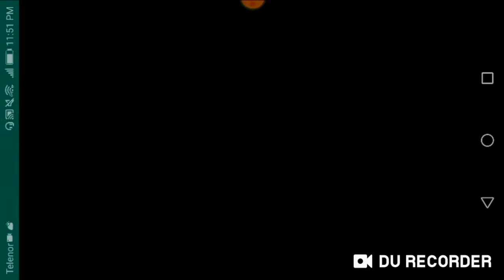1vs 1 Friendly tdm my best friend KILLERPHATAN game pora dekna aur subscribe karooo yar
1v1 tdm KILLERPHATAN